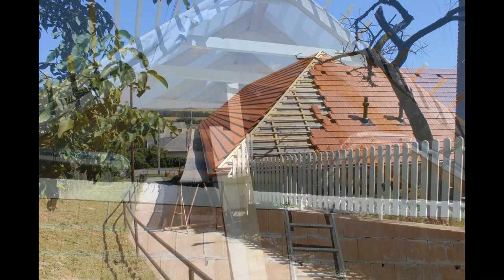Csetényi középületek építése, felújítása képsorok 2.rész - Csicsergő óvoda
A Csetényi középületek építése, felújítása alatt készült képekből rövid zenés videók 2. része.
A videó alatt hallható zene: Unicorn Heads -  Asleep with the sun, Bright Eyes Blues.